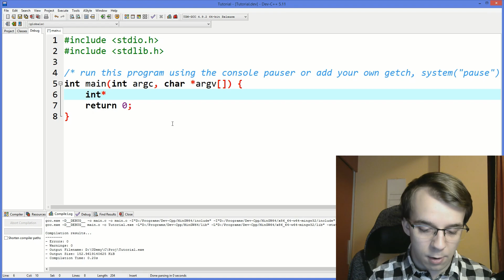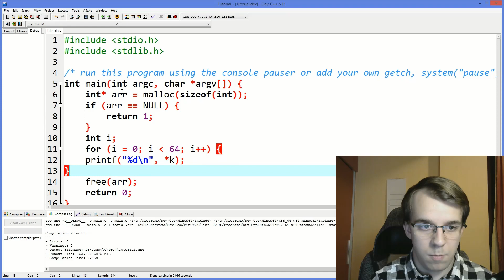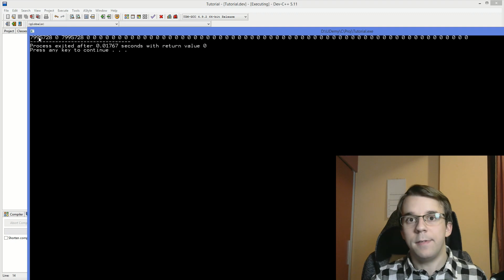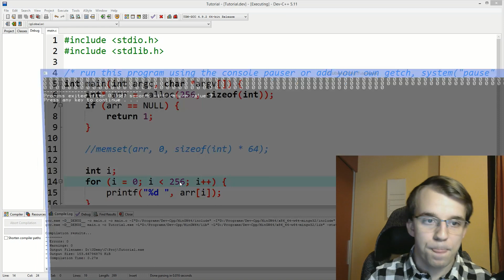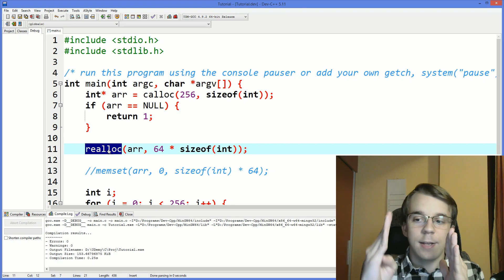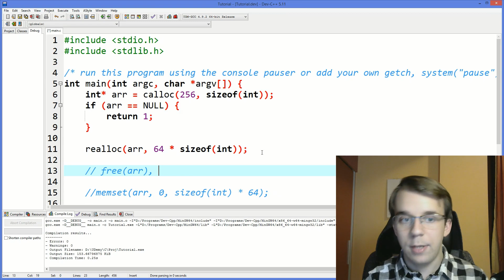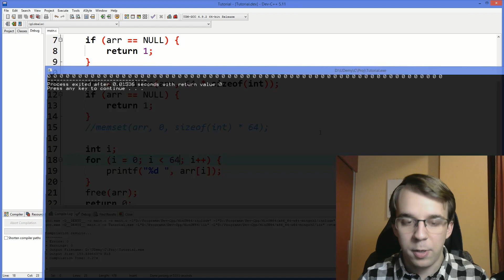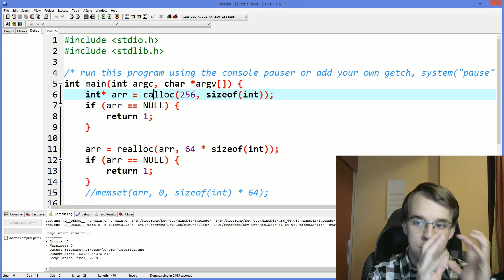How to properly deal with dynamically allocated memory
I'm sure you know about malloc. In this video we'll take a look at functions that are so so useful but are not usually talked about and few people know about them.